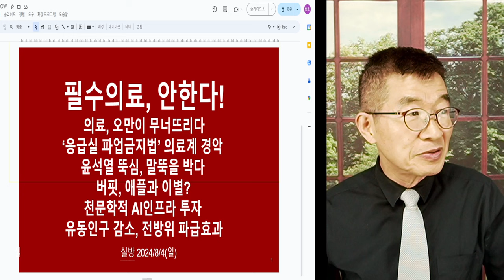이젠 절대로 안해! / 필수의료, 붕괴 / 모두 달아나도록, 대못을 박아버리다 / 사명감, 헌신, 희생 등 무형자산을 파기해 버리다 [공병호TV]